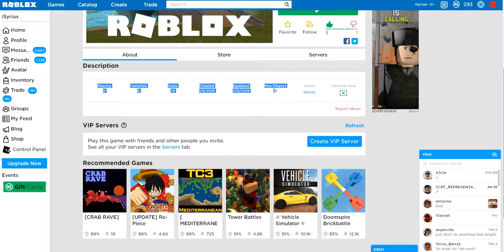roblox's new site look and font SUCKS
I HATE THE NEW BOLD FONT I HATE IT I HATE ITTTT HOW TO CHANGE BACK I ALSO HATE THE NEW GROUP LOOK I HATE ITTTT HOW TO CHANGE IT BACK ITS FUCKING DISGUSTING STUPID EWW EWW EWWWWWWWWW